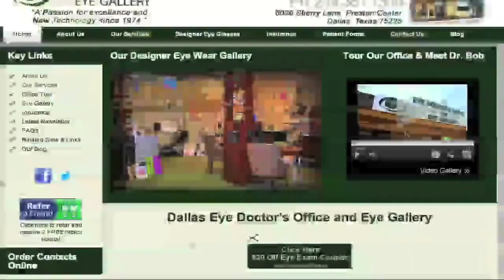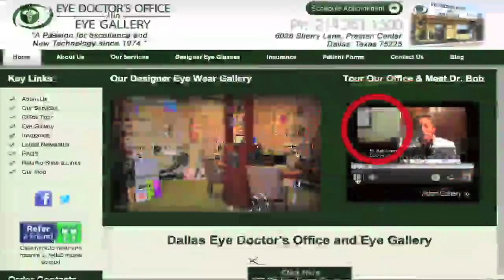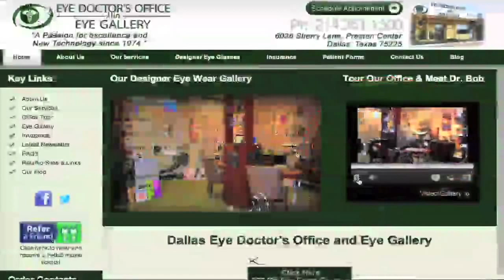Tips to improve your video marketing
Learn from an actual website critique.